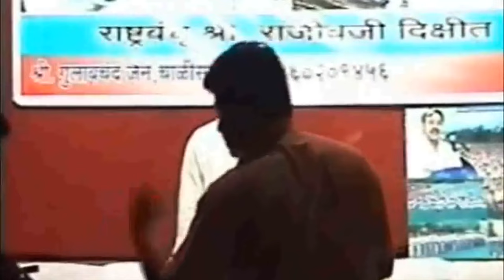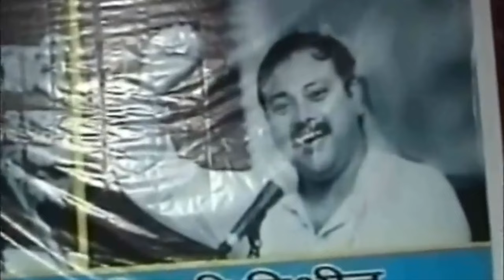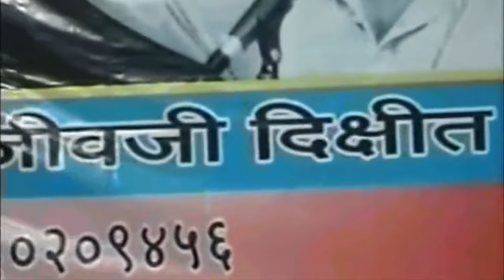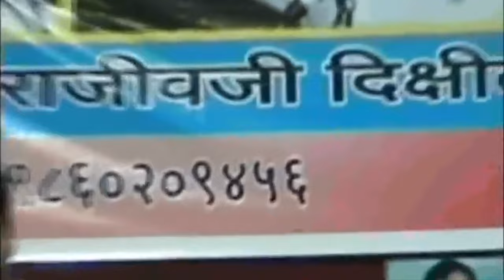सम्पूर्ण स्वास्थ्य कथा | Rajiv Dixit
complete health story.